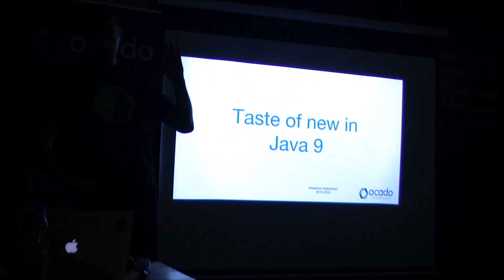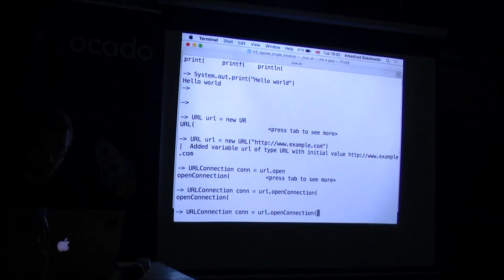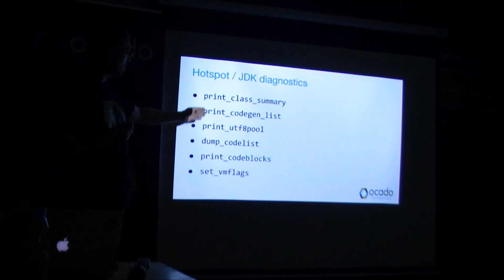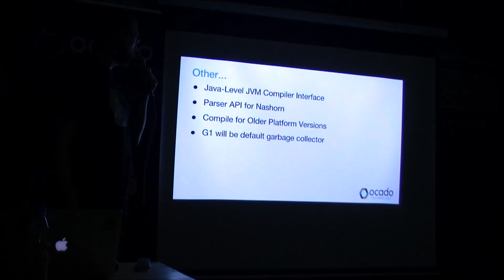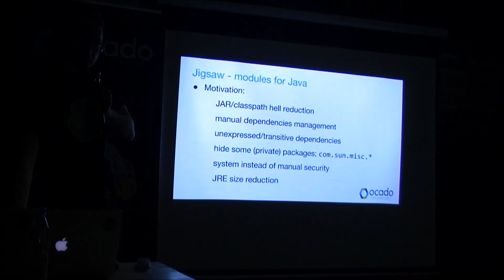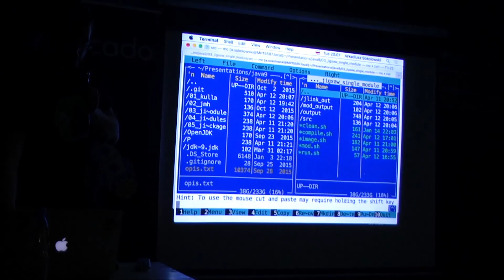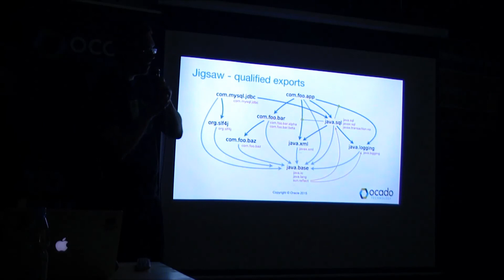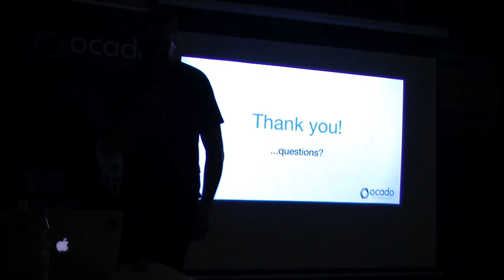73. Spotkanie Wroclaw JUG część 2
73. Spotkanie Wrocław JUG
Temat: Taste of new in Java 9
Prowadzący: Arek Sokołowski